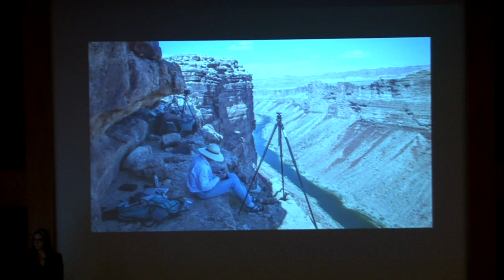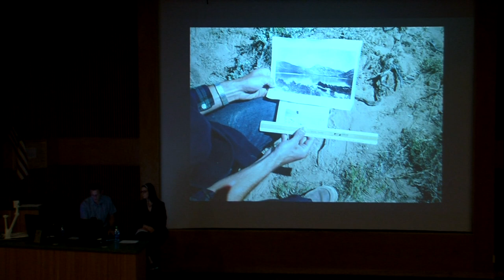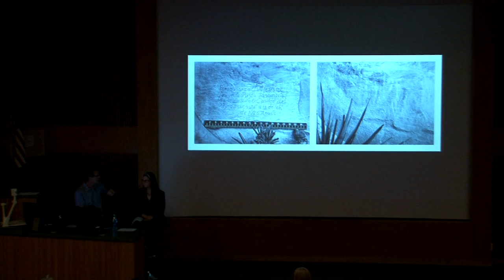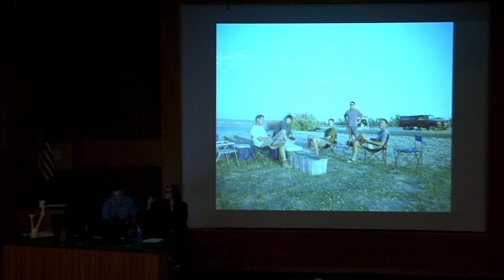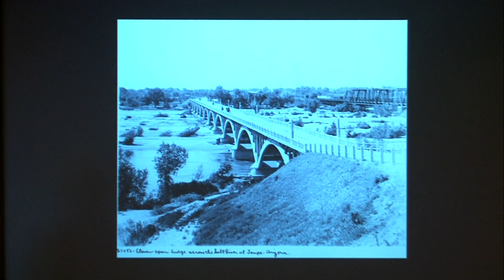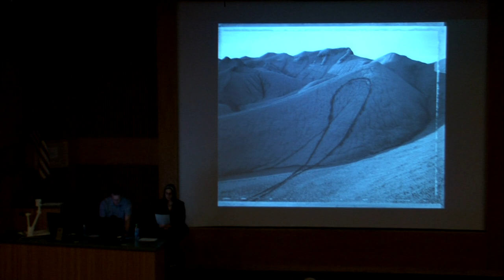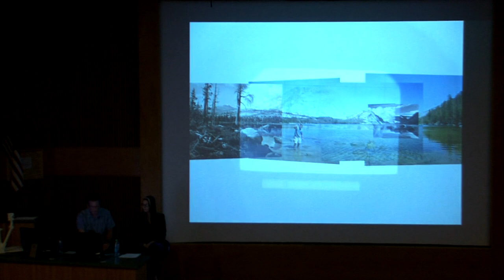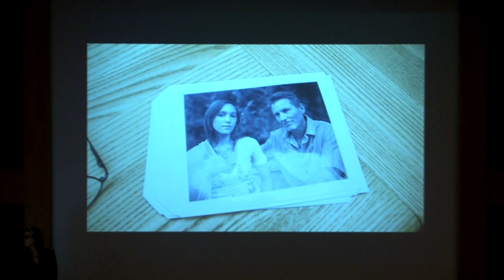Mark Klett Lecture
CLOSING PRESENTATION BY MARK KLETT FOR COURTING FAILURE, EMBRACING RISK: MARK KLETT AND COLLABORATION

Celebrate the closing of Courting Failure, Embracing Risk: Mark Klett and Collaboration with a presentation by Mark Klett. Klett is a photographer interested in making new works that respond to historic images; creating projects that explore relationships between time, change and perception; and exploring the language of photographic media through technology. His background includes working as a geologist before turning to photography. Klett has received fellowships from the Guggenheim Foundation, the National Endowment for the Arts, The Pollock-Krasner Foundation, and the Japan/US Friendship Commission. Klett’s work has been exhibited and published in the United States and internationally for over thirty-five years, and his work is held in over eighty museum collections worldwide. He is the author/co-author of fifteen books. Klett lives in Tempe, Arizona where he is Regents’ Professor of Art at Arizona State University.